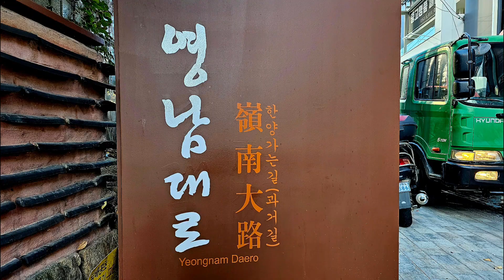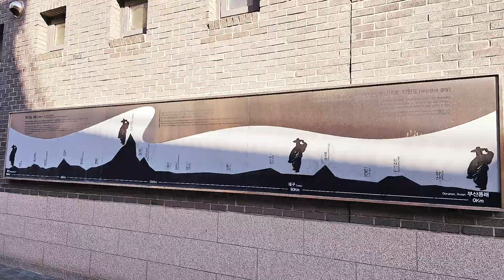영남대로 과거길(Yeongnam Daero)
대구시 중구청 블로그기자.
동래에서 한양까지 380km 걸어서 14일 걸렸다는 과거길 벽화골목.
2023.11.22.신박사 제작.